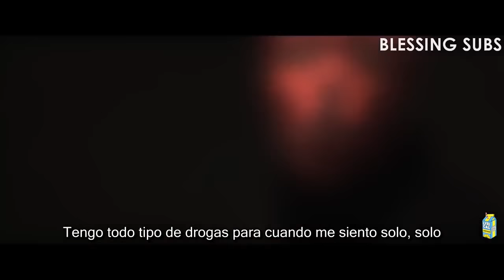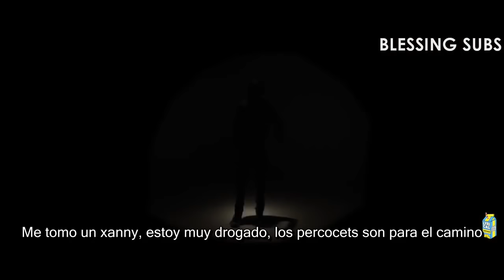Yung Bans - Lonely ft. Lil Skies (Sub en Español)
➤ Si gustas puedes apoyar el canal con donaciones, me ayudarías mucho.

Letra en español/ Subtitulada/ Traducida al español.
Sub español/ Subtitulado/ Lyrics/ Subtitulos Español.